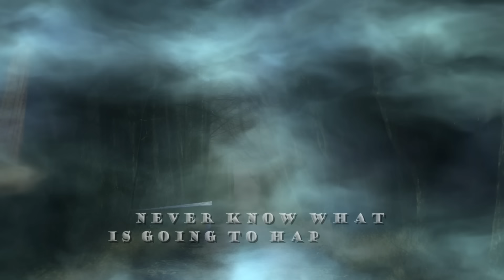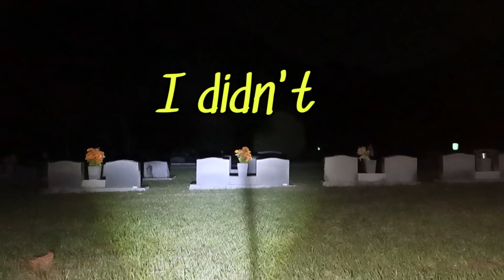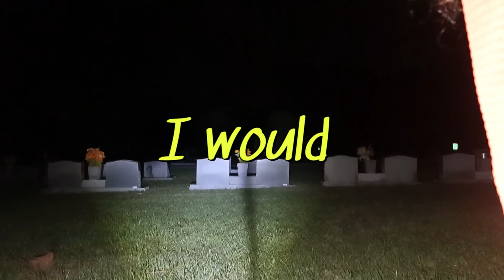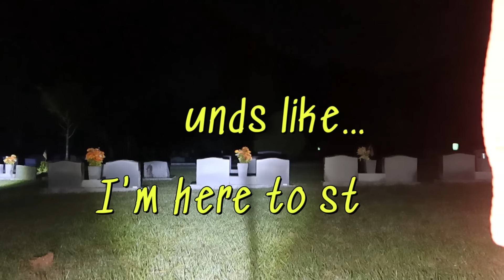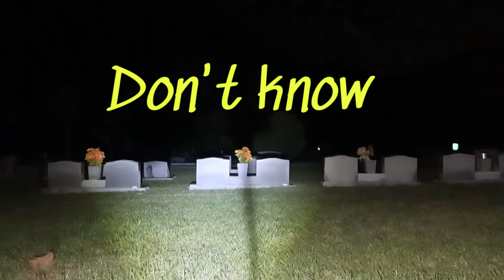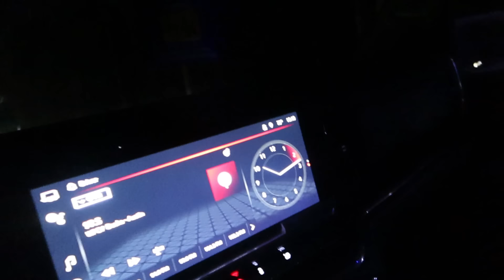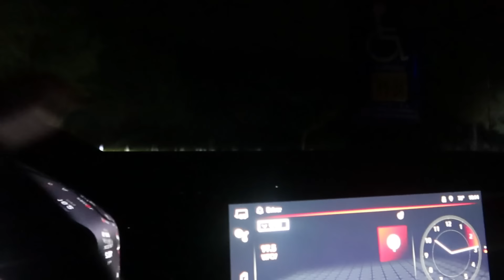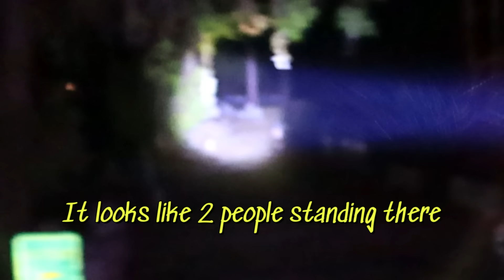Chased Out Of Cemetery On Halloween Night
My friends Rebecca, Amanda and I, went out to a Haunted Cemetery on Halloween night that I have never been to yet, but they have...and while there we felt we were being watched, we were seeing and hearing things constantly so we decided to leave after about 30 mins of it but THEN...when we went to the car to leave, something crazy happened...MUST SEE!!

EVERYTHING YOU SEE IN MY VIDEOS ARE 100% REAL, NOTHING FAKED!
Sometimes I could be wrong about a particular EVP or something I think I see, but I note what I think it is when editing but it could be wrong.

Rebecca's Channel @    / @theonlyreba7
Amanda's channel @    / @jessie_paranormal-qb7kn
My Daughter Heather's  channel @    / heatherandthethreets

My Podcast channel @    / @gteamparanormalpodcast1381
My Meditation channel @    / @mysticalmeditationandhealing

If you need Crystals, Sage and more. reach out to Julie and Mark @

Video Images in Intro and ending, from Pixabay, free use with Membership

Music
1 songs
The Ghost
NIVIRO
The Ghost